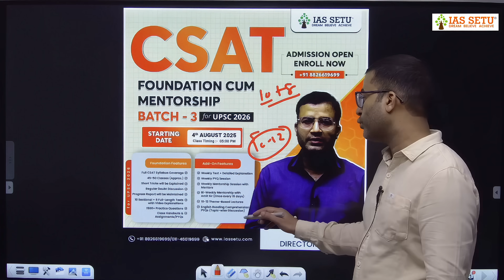🚀 CSAT Foundation Cum Mentorship Batch-3 for UPSC 2026 | Starting 4th August | By Amit Sir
📘 CSAT FOUNDATION CUM MENTORSHIP – Batch 3 (UPSC 2026)
📅 Starting Date: 4th August 2025
🕔 Class Timing: 5:00 PM – 7:30 PM
🎓 Mentorship by: Amit Sir & Team IAS SETU

✨ Course Highlights:
✅ 170+ hours of CSAT preparation (Live + Recorded)
✅ 45–50 interactive lectures (4 classes/week)
✅ 4,000+ practice questions with detailed explanation
✅ 18 Tests: 10 Sectional + 8 Full-Length
✅ Weekly PYQ + Zoom mentorship classes
✅ Bi-weekly mentorship sessions with Amit Sir
✅ English Reading Comprehension (Topic-wise PYQs)
✅ Theme-based lectures, class handouts & assignments
✅ Personal guidance & progress monitoring

🧠 Learn Everything Required for CSAT Prelims 2026:
➤ Quantitative Aptitude
➤ Logical Reasoning
➤ Data Interpretation

💰 Fee Structure:
🔹 Online: ₹12,500
🔹 Offline: ₹14,500
🔹 Hybrid: ₹16,000
📦 Bonus: Class Handouts will be couriered to only online students!

📌 Class Mode: IAS SETU App + Zoom (for mentorship sessions)
🎥 Recordings available till Prelims 2026
⚠️ Zoom mentorship classes won’t be recorded

📞 For Admission & Queries:
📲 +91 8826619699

Tag your friends and be part of India’s most trusted UPSC CSAT learning platform!